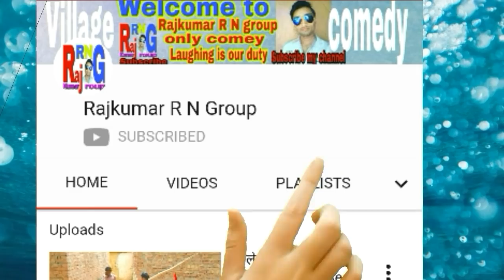Bol Bam Funny comedy video|बोल बम कि एैसी विडीयो नही देखे होंगे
Bol bam 2018 Funny comedy video|बोल बंम कि एैसी विडीयो नही देखे होगें दोस्तो हमे उम्मीद हैं।कि बोल बंम विडीयो जरूर पसंद आयी होगी

हमारा विडीयो आप को कैसा लगा कम्मेंट करके बताये
दोस्तो एैसी फनी विडीयो देखने के लिए हमारे चैनल में सदस्यता ले

Enjoy this funny video

       Team
            Rajkumar R N group